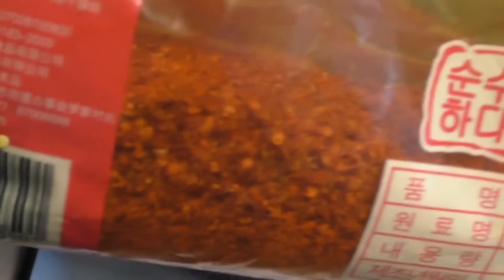Судак на пару, Очень вкусно, полезно, просто! рецепты Китайской кухни, Asian Food,рыба на пару,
Привет друзья сегодня у нас очень вкусный рецепт из рыбы, Судак, Рецепт я назвал Судак на пару, так как готовить его я буду в пароварке, по рецептам китайской кухни, это будет пряно, остро и очень вкусно. Друзья если вы любите рецепты Азиатской кухни , если вам нравится Asian Food, азиатская еда то думаю что и этот рецепт судака приготовленного на пару вам тоже понравится! Ссылку на мой второй канал с рецептами Азиатской кухни я оставлю в первом комментарии к ролику, там вы найдёте рецепты приготовления соусов Терияки и тёмного соуса для придания красивого цвета вашим блюдам не важно из рыбы и ли мяса! Другие рецепты из рыбы от fisherman dv. 27 rus вы всегда найдёте на моём канале ютюб!

 Это для оптимизации ролика читать не обязательно! Судак на пару, Очень вкусно, полезно, просто!  рецепты Китайской кухни,Asian Food, готовим вкусную рыбу на пару, а как приготовить рыбу на пару я вам покажу в этом видео рецепте по приготовлению рыбы судак! к стати на пару можно готовить не только рыбу судак но и любую другую рыбу например карпа , на моём втором канале я вам покажу рецепты приготовления на пару мяса! поеврте это тоже очень вкусно!